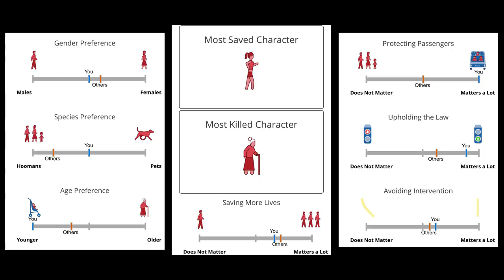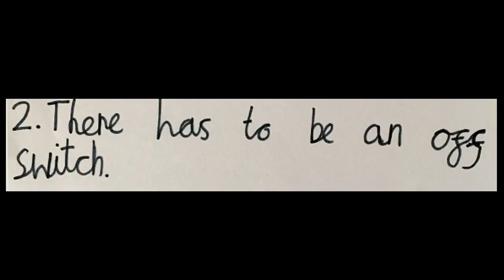Robot Rules | Rob McCargow | TEDxWoking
How do we prepare the next generation for the impact that developments in AI and technology will have on society? Rob (along with some help) look at who should be writing the RobotRules. Rob is Artificial Intelligence Programme Leader at PwC where he with works with partners across academia, government, technology vendors and start-ups, and other key stakeholders, in order to drive innovation within the Firm and develop new services for clients.

He is an evangelist for responsible technology and promotes awareness of the growing ethical agenda relating to AI. He is an advisory board member of the All-Party Parliamentary Group on AI and an adviser to The IEEE Global Initiative for Ethical Considerations in AI and Autonomous Systems. Rob is a member of PwC's Gender Balance Network and is an advocate for the 'Women in Tech' initiative.

As an ex-recruiter, HR Consultant and humanitarian worker, Rob is particularly focused upon the issues relating to the impact of automation on the workforce, the future skills agenda, and ensuring that the benefits to be delivered by AI are equitably spread across society.

Rob lives in West End with his family. This talk was given at a TEDx event using the TED conference format but independently organized by a local community.